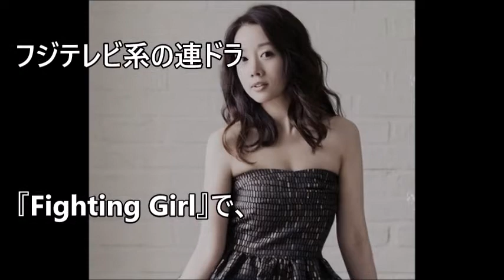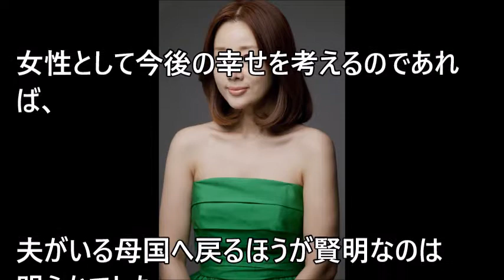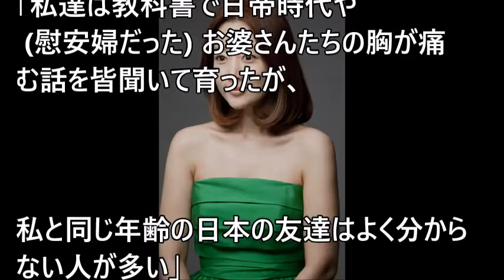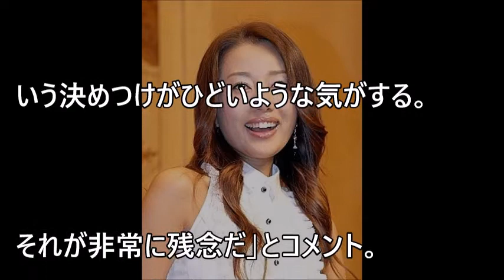韓国人タレント・ユンソナの今現在...【 芸能情報 】